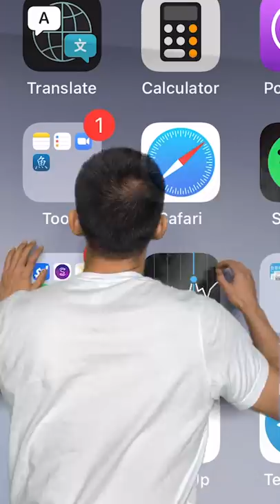That GAP Between Your Car Seat and Center Console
In between the car center console and your seat is a whole new world.